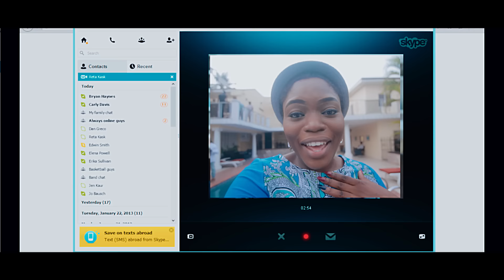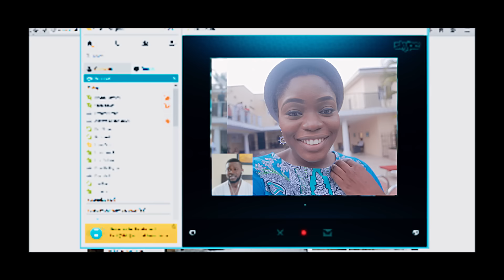Falz - Ello Bae (Official Music Video)